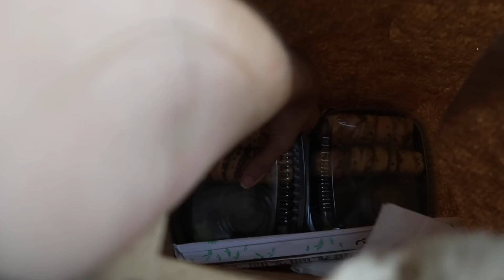grabar un anuncio & qué pasó con los perritos | vlogmas día 17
día de trabajo en mi vida!
Espero que te haya gustado este video, have a nice day :)

✽Vivo en Santiago, República Dominicana
✽Soy estudiante de Comunicación Audiovisual y Artes Cinematográficas

✽Intro- Caesar Knows by Oliver Hazard

Feel free to send me goodies:
8550 NW 17th ST SUITE110-B
SA109241
DORAL, FL 33126 US